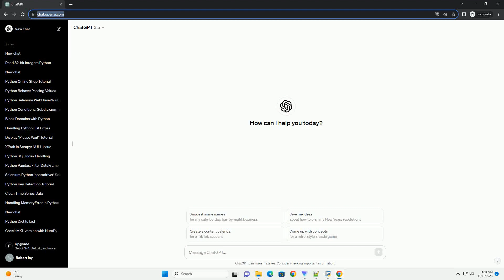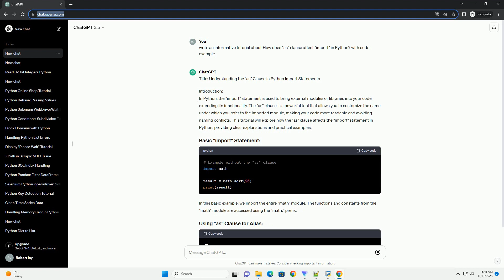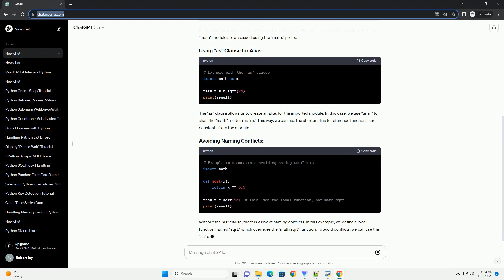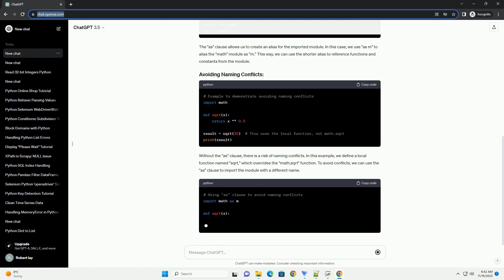How does as clause affect import in Python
Title: Understanding the "as" Clause in Python Import Statements
Introduction:
In Python, the "import" statement is used to bring external modules or libraries into your code, extending its functionality. The "as" clause is a powerful tool that allows you to customize the name under which you refer to the imported module, making your code more readable and avoiding naming conflicts. This tutorial will explore how the "as" clause affects the "import" statement in Python, providing clear explanations and practical examples.
In this basic example, we import the entire "math" module. The functions and constants from the "math" module are accessed using the "math." prefix.
The "as" clause allows us to create an alias for the imported module. In this case, we use "as m" to alias the "math" module as "m." This way, we can use the shorter alias to reference functions and constants from the module.
Without the "as" clause, there is a risk of naming conflicts. In this example, we define a local function named "sqrt," which overrides the "math.sqrt" function. To avoid conflicts, we can use the "as" clause to import the module with a different name.